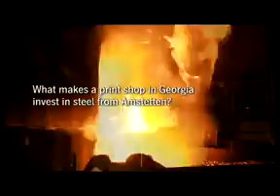Heidelberg Video Corporativo.wmv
Video Corporativo de Heidelberg AG, con la participación del empresario gráfico mexicano Abraham Romo. Con autorización de Heidelberg AG. Copyright Heidelberger Druckmaschinen AG.